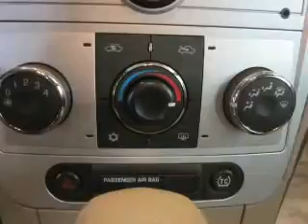2011 Chevrolet Malibu - Aurora OH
Year: 2011
Make: Chevrolet
Model: Malibu
Trim: 1LT
Engine: 2.4 liter inline 4 cylinder 16 valve
Transmission: 6-Speed Automatic
Color: Mocha Steel Metallic
Mileage: 28982
Address:
310 W. Garfield Rd.